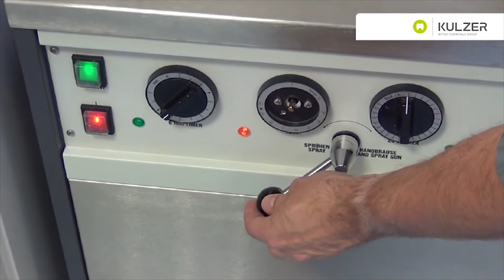Investing and boil out of the Duoflask (EN)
Pala is the brand for denture acrylics and artificial teeth from Kulzer. In this video we show step by step the set up according to TIF (total prosthetics in function). Watch the chapter here: Investing and boil out of the Duoflask